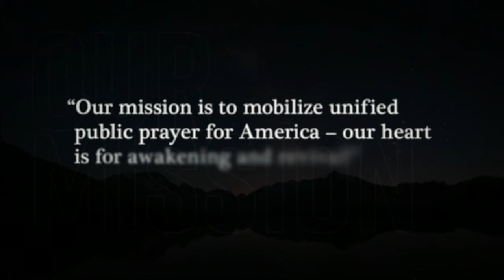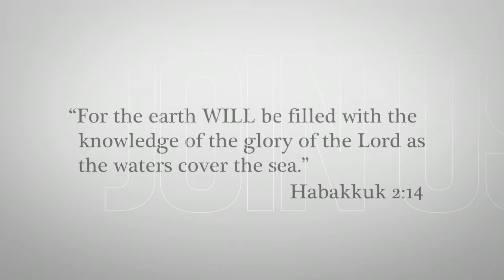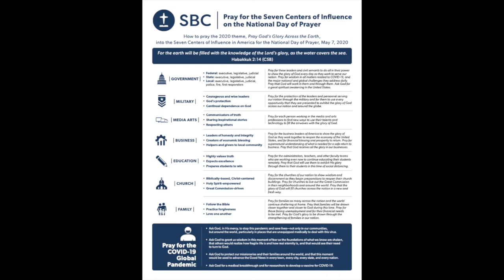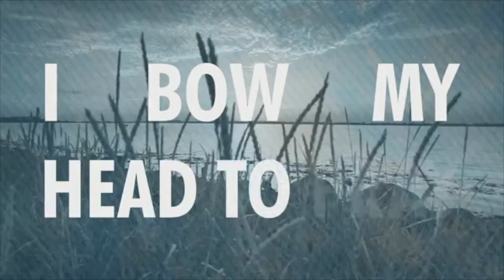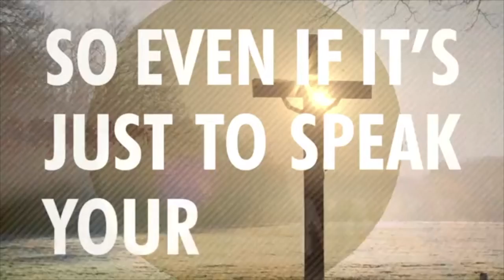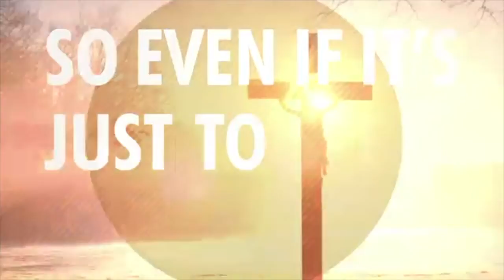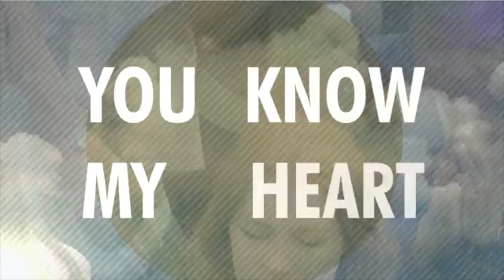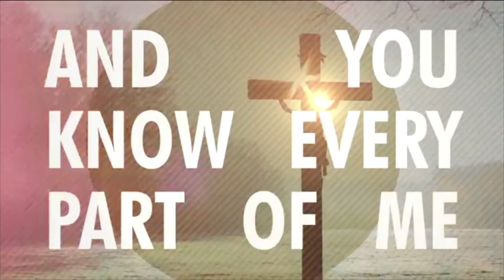National Day of Prayer | Deacon Chairman | Tommy Floyd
Deacon chairman, Tommy Floyd, discusses the Southern Baptist Convention Prayer Guide and ways the FBC family can pray for our church, community, nation, and world. The SBC Prayer Guide is available on the church Facebook page and on our FBC Somerset App.